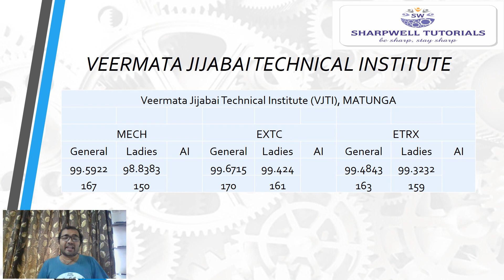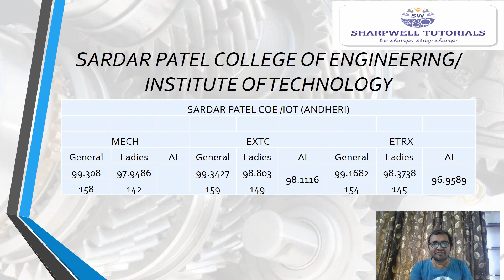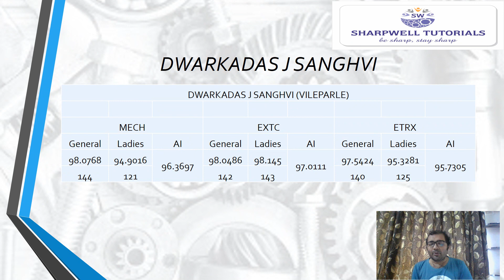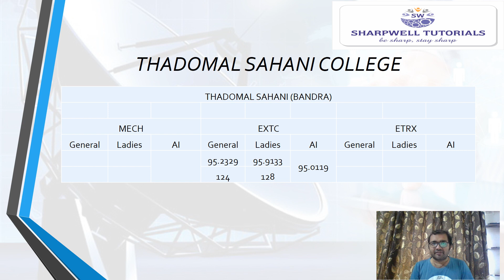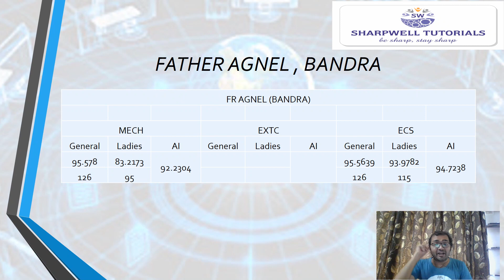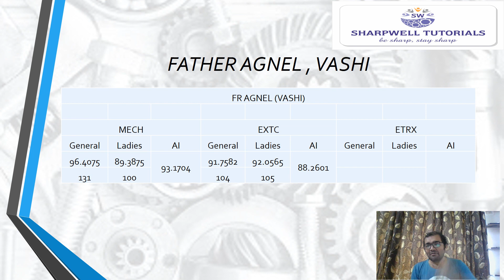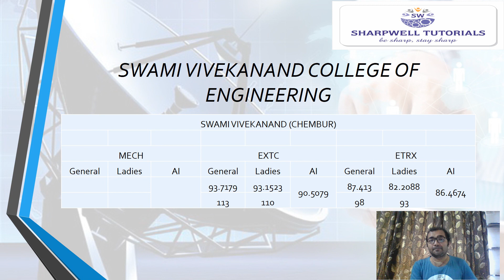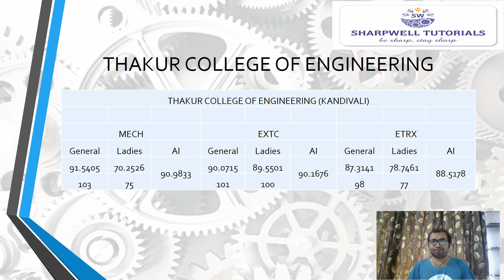Mumbai University Cutoffs for MECH, EXTC ,ETRX Engineering